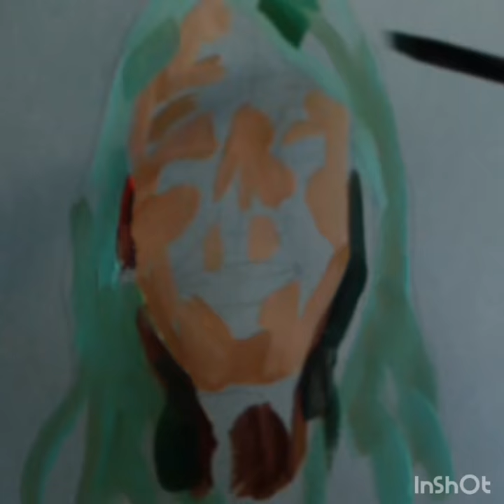Acrylic portrait painting of Mary Beard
Timelapse of acrylic portrait of historian & TV presenter Mary Beard